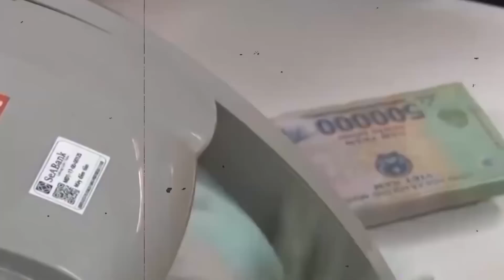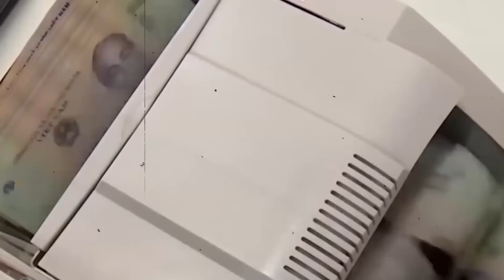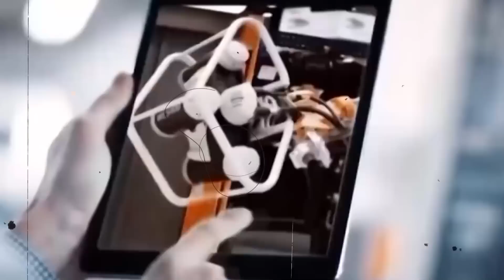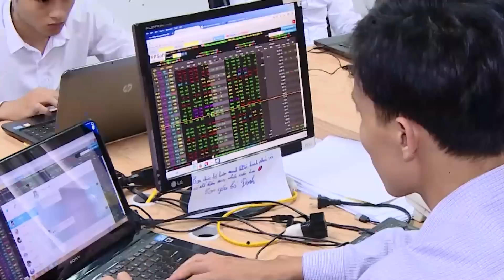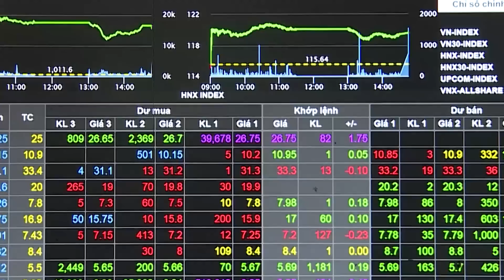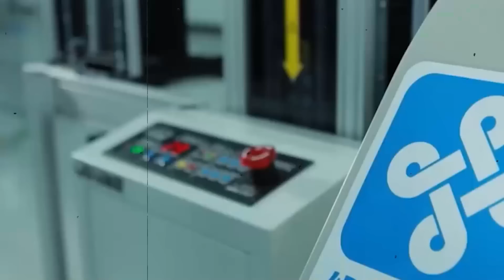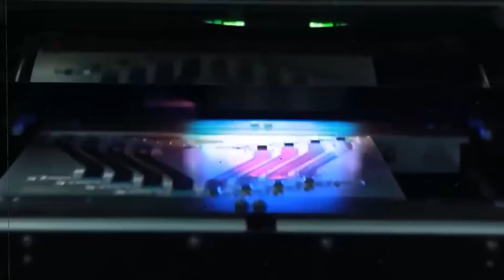Dân Mạng Hàn Quốc Nhật Bản Sửng Sốt Khi Việt Nam Mới Là Nước Có Tốc Độ Phát Triển Nhanh Nhất Châu Á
- Biên tập nội dung:
- Dựng video:
- Giọng Đọc: